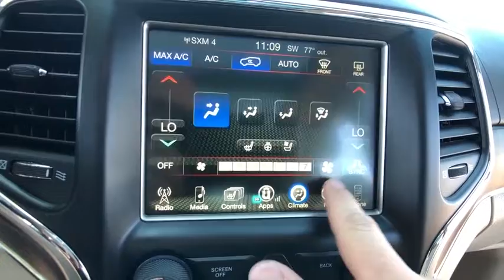2017 Jeep Grand Cherokee Tilton, Concord, Laconia, Manchester, Franklin, NH J5960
Diamond Black Crystal Pearlcoat Used 2017 Jeep Grand Cherokee available in Tilton New Hampshire at AutoServ of Tilton. Servicing the Concord, Laconia, Manchester, Franklin, NH area.
2017 Jeep Grand Cherokee Overland - Stock#: J5960 - VIN#: 1C4RJFCT6HC659062